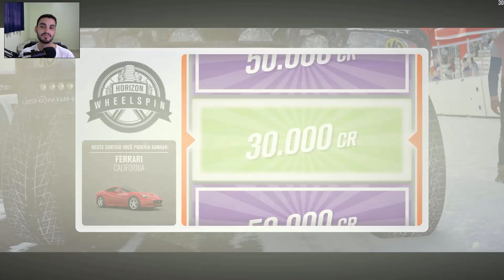Forza Horizon 3 Montanha Nevasca - CORRIDA NO LAGO CONGELADO - #02